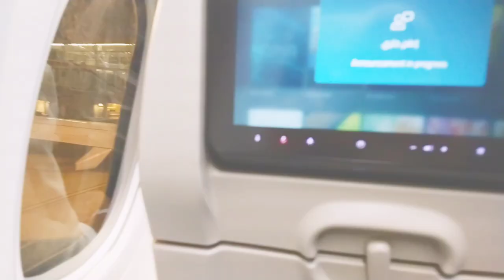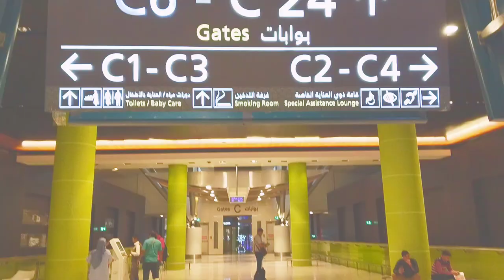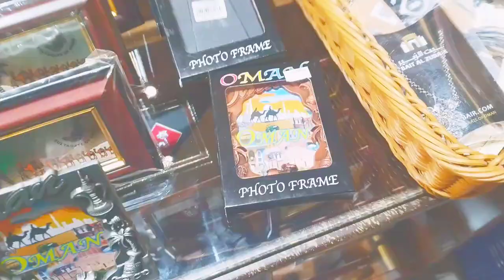Travel vlog ✨ aesthetic 🧳✈️|moving on🛫 T_T | days in my life ✨🤍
edited by safaa...
hey lovely people! hope u all r fine. today i have a short travel vlog with u~
hope u enjoyed watching my vlogs..if u have any suggestions or recommendations please let me know in comments below...
stay safe, stay happy~ luv u, bye! sarengheo💜